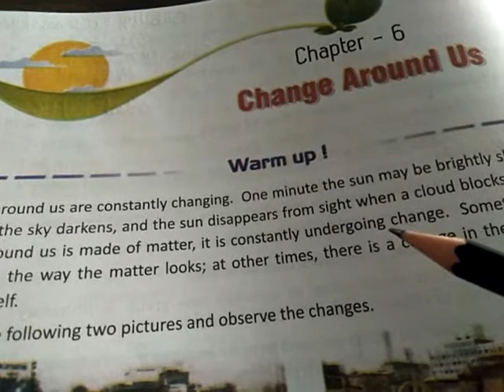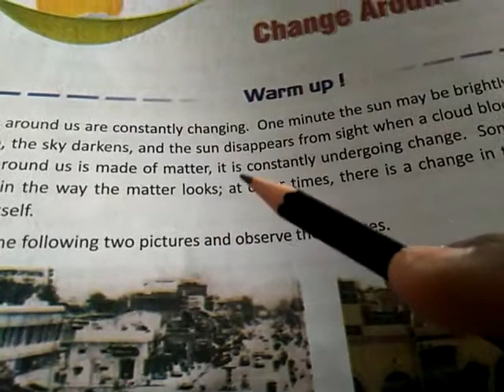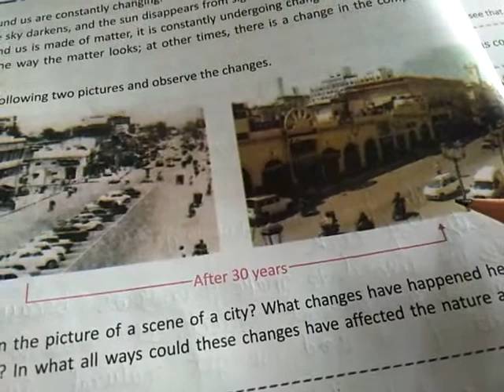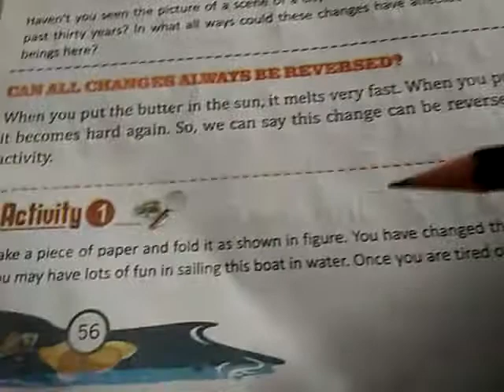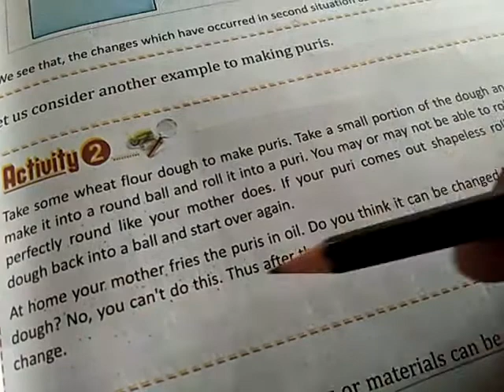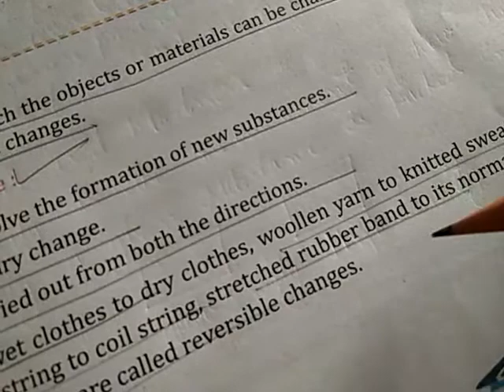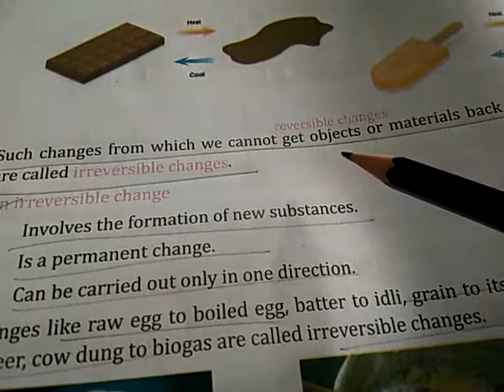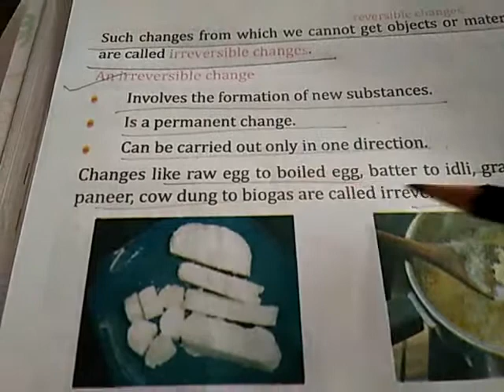class-6 sub-science ch-6(part-1)